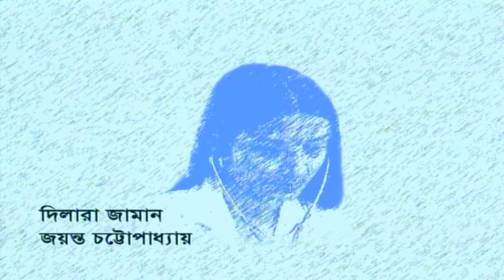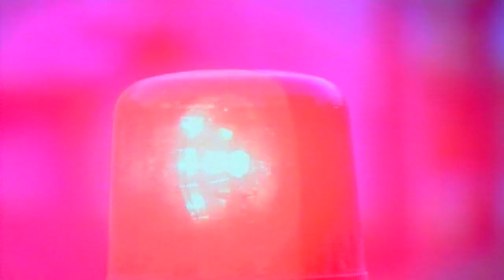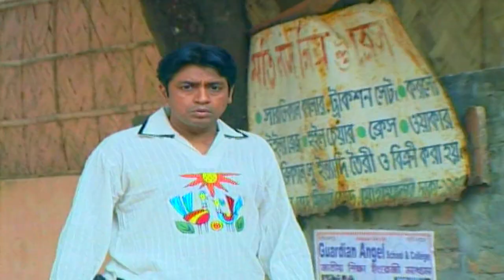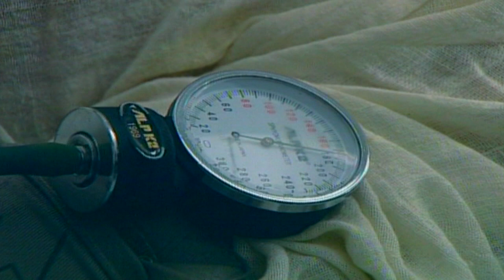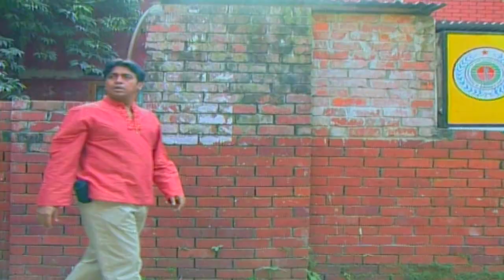Upshom | উপশম | Shahiduzzaman Selim | Tanvin Sweety | Dilara Zaman | ATN Bangla Natok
Drama : Upshom | উপশম
Script : Anisul Haque
Director : Abu Sayeed
Starring : Shahiduzzaman Selim, Tanvin Sweety, Dilara Zaman, Amirul Haque Chowdhury, Enamul Haque, Jayanta Chattopadhyay, Prisila Perveen, Naznin Naz, Sazzad Reza, Mithita, Selim Mozaffor Ahmed,
Edit & Color : Shibbir Usmani Shipu / Dipok Chandra Das
Digital Platform : ATN Bangla